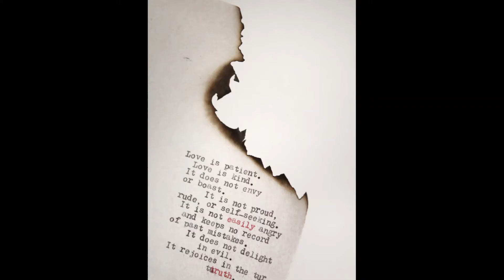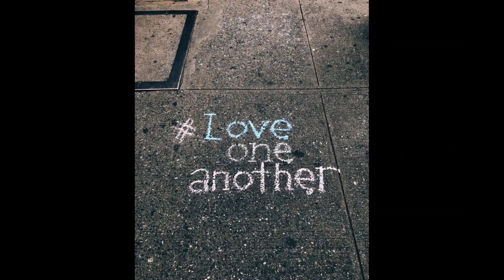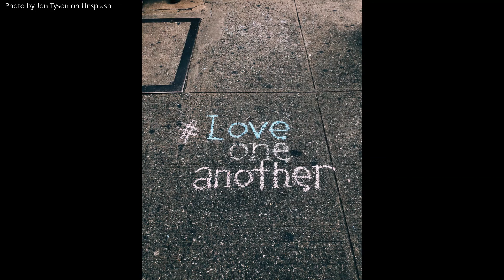Steelpan Cover- Endless Love Instrumental